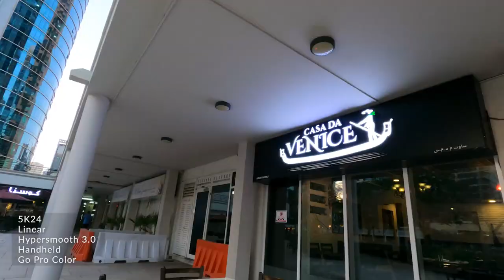Go Pro HERO9 5K Video Test l Jumeirah Lake Towers- Dubai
The new Go Pro HERO9 @5K Video Test in Jumeirah Lakes Towers, Dubai

Settings:
5k/24
Linear
Hypersmooth 3.0
Go Pro Color
Handheld - Normal walking
Videos of footage are from the camera